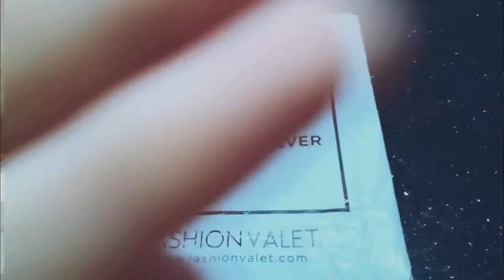FIRST UNBOXING HAUL: dUCK PRODUCTS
First time doing an unboxing and a haul video. Stay tune for my next video!✌🏻